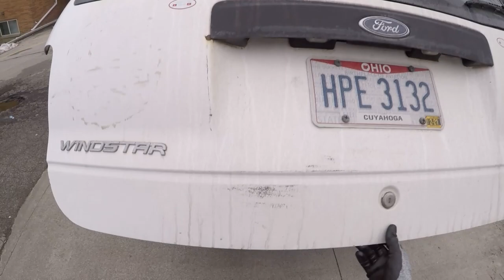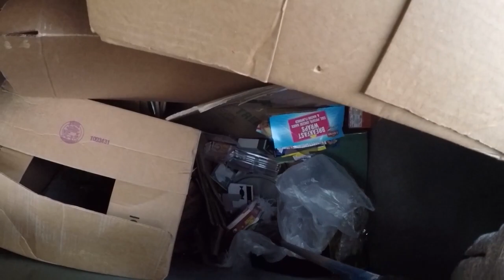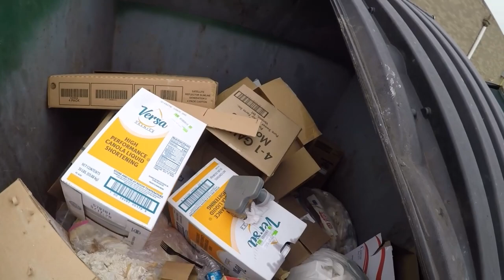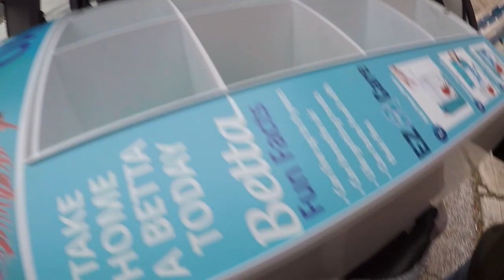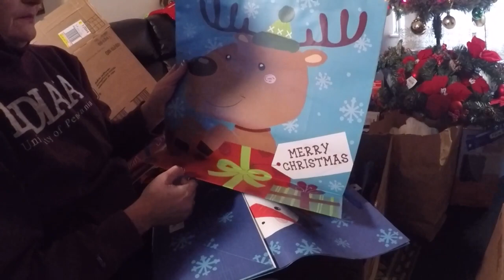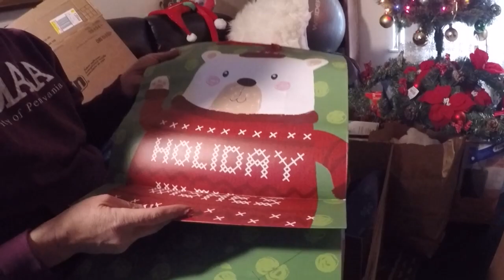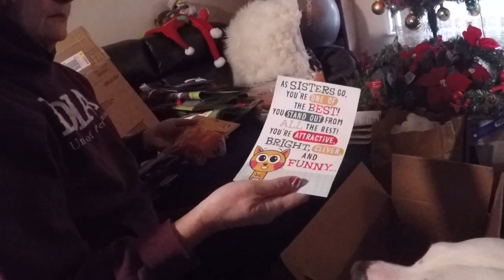Dumpster Diving and Scrapping For Cash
Michelle and LeeAnn go out diving and find 6 big display racks from a pet store. Later they find another secret stash of Christmas decorations and retail items.